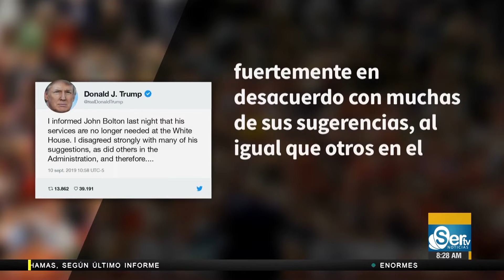Internacionales del miércoles 11 de septiembre de 2019.